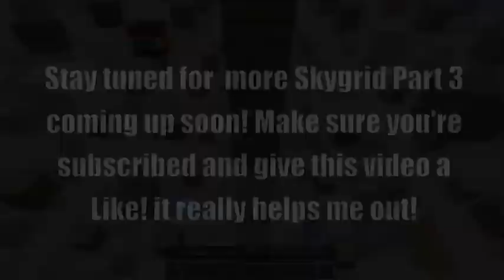Minecraft: SKYGRID SURVIVAL! - Part 2 w/ Tyler